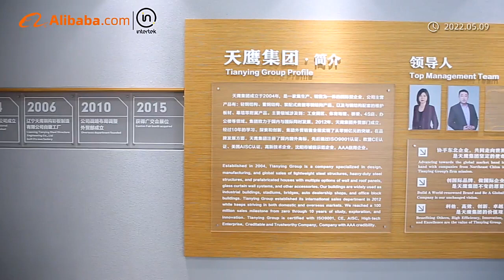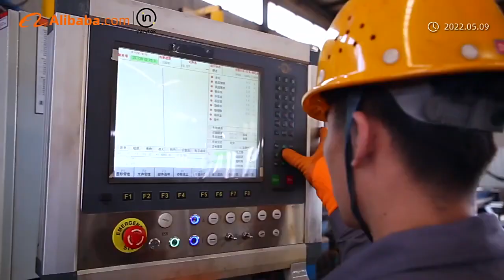China Prefabricated steel structure manufacturer Shenyang Lanying 2022 Introduction Video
We can supply the steel structure workshop warehouse factory buildings as you required with good quality and good price. Our professional engineer team can offer you free design. Please send me the Length, Height, Width of the building, then I will arrange engineer design and quote for you.

Mobil/Whatsapp/Wechat: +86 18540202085 /   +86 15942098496